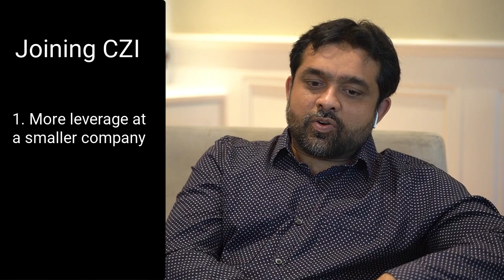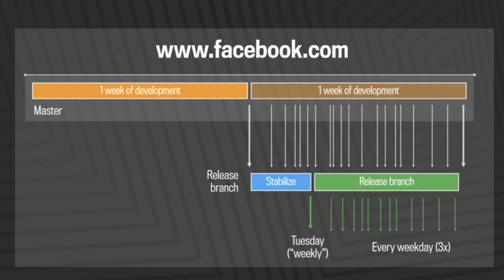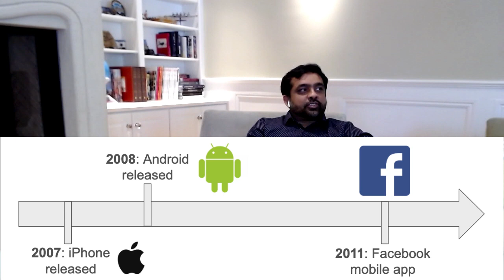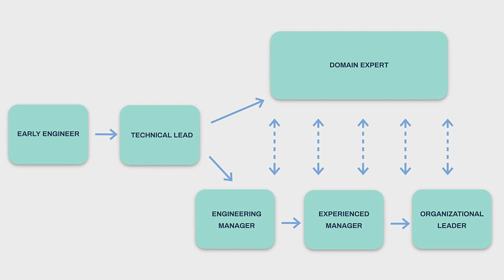Full Interview with a 10+ year Facebook veteran and infra engineering lead at CZI - Girish Patangay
Girish is the director of infrastructure engineering at the Chan Zuckerberg Initiative (CZI) in Redwood City, CA. Prior to joining CZI, Girish spent almost 11 years as an engineer and manager at Facebook.

We talk about how Girish joined Facebook in 2008, his experience seeing the company grow 100x in number of employees, his extensive recruiting experience, and why he joined CZI.

Timestamps:
0:00- Intro
2:18- What is CZI and what do you do there?
4:28 - How did you decide to join CZI after leaving Facebook?
8:55- What were you doing before FB and how did you decide to join?
14:03- How do you judge the interviewer during the process?
19:28- How did you think about Mark Zuckerberg being so powerful at FB?
23:27- How were the early days in FB?
28:12- What is release engineering?
32:35- Building core tech at Facebook (Hiphop and Hack)
44:29- Impacts of wealth/valuation increase on the company
55:26- What is bootcamp?
1:05:52- Facebook becoming a multi-product company
1:10:24- Interview advice
1:24:30- Parting wisdom

Ending audio credit: See You On The Otherside - The 126ers